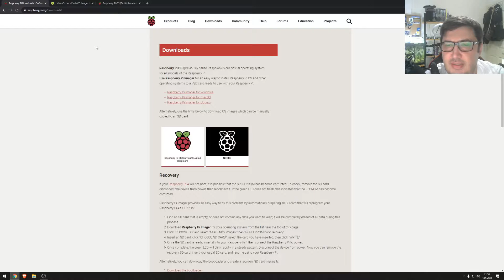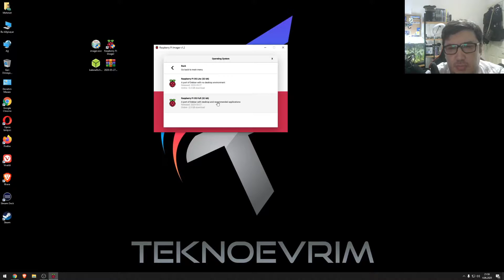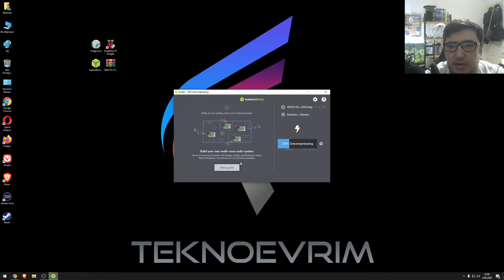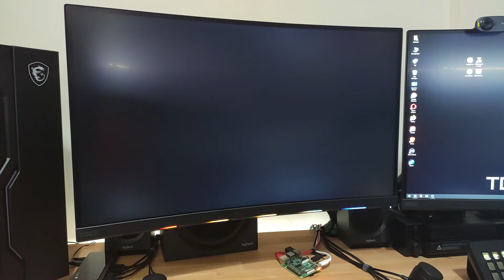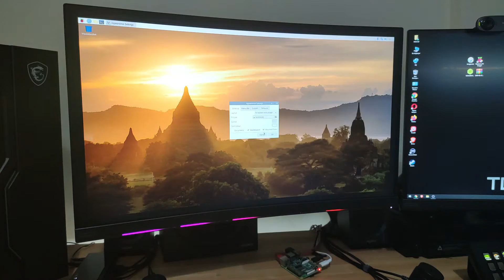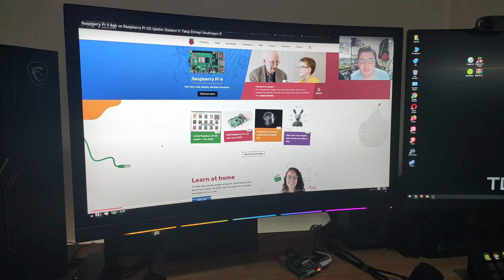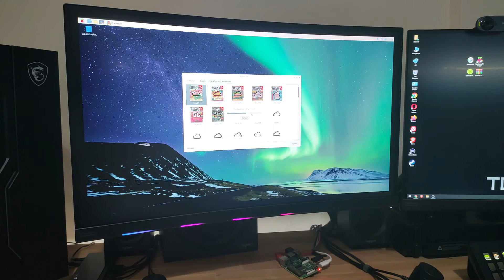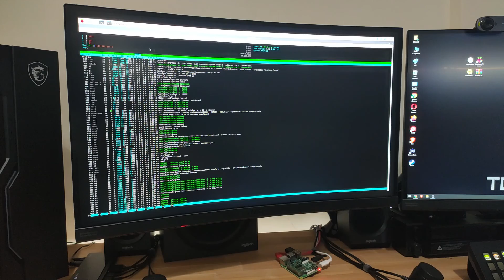Raspberry Pi 4 8Gb İnceleme ve Raspberry Pi OS 64X Kurulum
Raspbery Pi ailesinin yeni üyesi Raspberry Pi 4 8gb kutusundan çıkıyor... Ve Raspberry Pi OS 64x işletim sistemi yayında !!!

Özellikleri

1.5 GHz Broadcom BCM2711 dört çekirdekli ARM Cortex-A72 CPU
8GB LPDDR4 RAM SKU
Gerçek Gigabit Ethernet
2 × USB 3.0 ve 2 × USB 2.0 bağlantı portu
4/5.0 GHz 802.11ac destekleyen kablosuz ağ ve Bluetooth 5.0 BLE
40 adet GPIO bağlantısı
2 × mikro HDMI bağlantı noktası (1 × 4K@60Hz veya 2 × 4K@30Hz)
2 hat MIPI DSI ekran portu
2 hat MIPI CSI kamera portu
4 kutuplu 3.5mm bağlantı ile ses ve kompozit video çıkışı
265 (4kp60 Decode) ve H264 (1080p60 Decode, 1080p30 Encode)
VideoCore VI Grafikleri
4kp60 HEVC video
Power over Ethernet (PoE) destekli
5V/3A çalışmasını destekleyen USB-C güç girişi

Linkler

Ana Bilgisayar
AMD Ryzen™7 2700X Socket AM4 + Wraith Prism 4.3GHz 20MB Önbellek 105W İşlemci
MSI X470 GAMING PRO CARBON AM4 AMD Ryzen™ DDR4 3466MHz (OC) USB3.1 Anakart
MSI NVIDIA GeForce RTX2070 Gaming Z 8GB GDDR6 256Bit Ekran Kartı
CORSAIR 32GB (4x8GB) Vengeance DDR4 3200MHz CL16 RGB Pro Led Ram Kit
SAMSUNG 500GB 970 EVO PLUS NVMe M.2 SSD (Okuma Hızı 3500MB / Yazma Hızı 3200MB)
Seagate BarraCuda 2TB 7200RPM 256MB Sabit Disk
Seagate IronWolf NAS HDD 4TB 3.5" 5900RPM 64MB Cache Sata 3 Sabit Disk
Aerocool Quartz REVO 4 x Adreslenebilir RGB Fanlı Güçlendirilmiş Camlı USB 3.0 ATX Oyuncu Kasası
Aerocool KCAS 1000W 80+ Bronze 81A Aktif PFC Güç Kaynağı
Aerocool P7-L240 Intel ve AMD Uyumlu 240mm Radyatör RGB Sıvı Soğutma Sistemi

Editing/Yayın Bilgisayarı
AMD Ryzen™5 3600 Soket AM4 + Wraith Stealth 3.6 GHz 32MB 65W 7nm İşlemci
ASUS PRIME B450M-K AMD B450 Soket AM4 Ryzen™ DDR4 4400MHz(OC) M2 USB3.1 Anakart
ASUS NVIDIA GeForce DUAL RTX2060 EVO 6GB GDDR6 192Bit Ekran Kartı
CRUCIAL 16GB (1x16GB) Ballistix Sport AT DDR4 3000MHz PC Ram
TOSHIBA OCZ 500GB RC500 NVMe M.2 SSD (Okuma 1700MB / Yazma 1600MB)
Seagate IronWolf NAS HDD 4TB 3.5" 5900RPM 64MB Cache Sata 3 Sabit Disk (2X)
XIGMATEK CYCLOPS BLACK 4x120mm FAN X-POWER 650W 80PLUS MESH PANEL MidT ATX KASA

Çevre Birimleri
MSI OPTIX MPG27CQ 27" 144 Hz 1ms (HDMI+Display) FreeSync WQHD Curved Oyuncu VA Monitör (2X)
Logitech Z333 2+1 Hoparlör
SteelSeries Arctis 7 Siyah (2019 Edition) Wireless Oyuncu Kulaklık
SteelSeries Rival 600 Oyuncu Mouse
Logitech G413 Mekanik Oyun Klavyesi
Logitech G402 Hyperion Fury Oyun Mouse
Logitech K375s Multi-Device Kablosuz Klavye ve Stand
Logitech M330 Silent Mouse Siyah